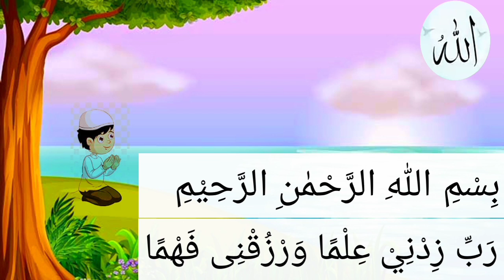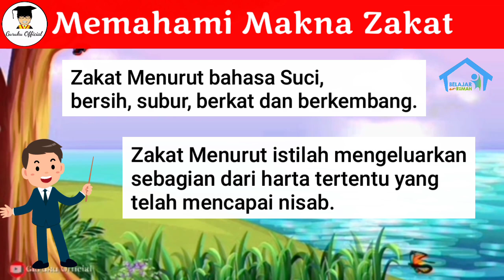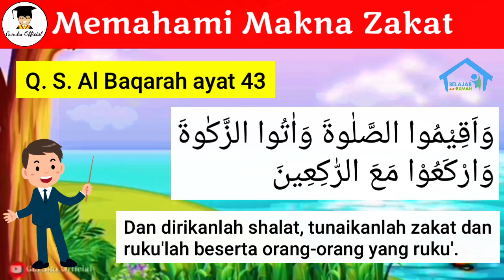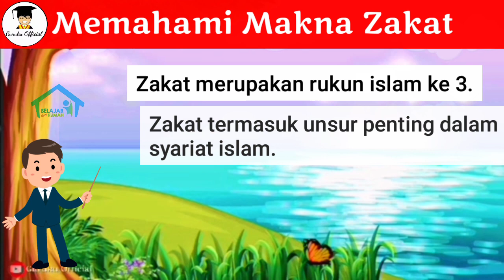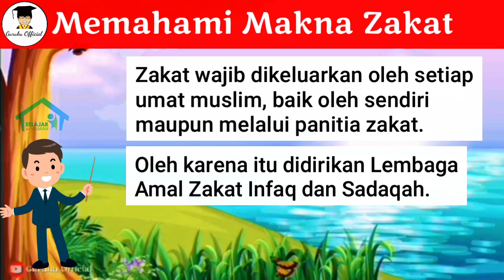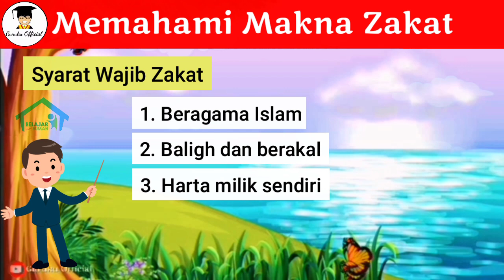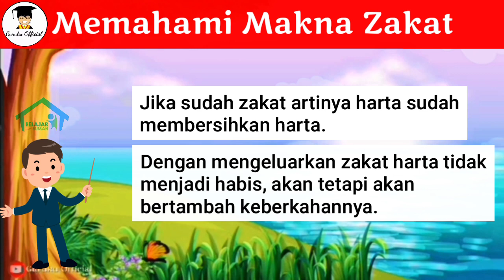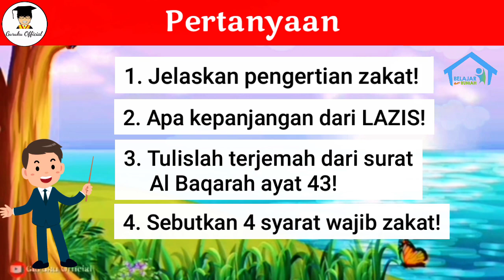⛔Materi PAI Kelas 6 SD || Makna Zakat || Ayo Membayar Zakat || Pelajaran 4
MATERI PAI KELAS 6 SD
Tema : Ayo Membayar Zakat
Sub tema : Makna Zakat

video pembelajaran Pendidikan Agama Islam (PAI), MATERI PEMBELAJARAN PAI kelas 6, materi belajar dari rumah mapel PAI, pembelajaran jarak jauh PAI (PJJ PAI) SD kelas , materi PAI SD kelas 6 Makna zakat, macam macam zakat, orang yang berhak menerima zakat, hikmah zakat

2. Ketika Bumi Berhenti Berputar

3. Indahnya Nama-nama Allah Swt

MATERI PAI SD, materi pai kelas 6 sd zakat, materi pai kelas 6 makna zakat, macam macam zakat, orang yang menerima zakat, hikmah zakat, materi kelas 6, materi belajar dari rumah kelas 6, PJJ PAI SD, daring PAI SD, Rukun Islam